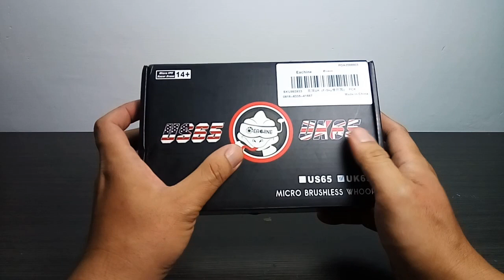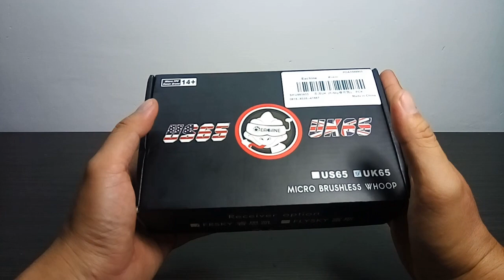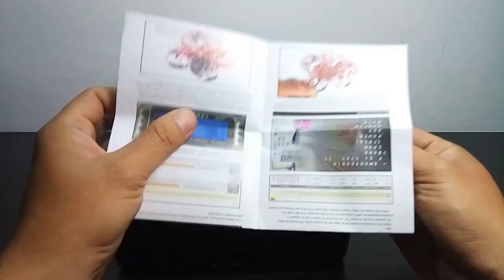Eachine US65 UK65 Unboxing Review INDONESIA - Micro Brushless Whoop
Link Pembelian Tokopedia:
Eachine 65mm Brushless FPV micro Drone BNF F3 OSD 6A (uruav upgrade)

Eachine US65 UK65 65mm Whoop FPV Racing Drone BNF Crazybee F3 Flight Controller OSD 6A Blheli_S ESC

Note: Single 3-blade propeller will replaced by 3-Blade and 4-Blade after first batch.

Specifications:
Brand Name: EACHINE
Mode Name: US65/UK65
Item Name: 1S 65mm Brushless Whoop racing drone BNF
Wheelbase: 65mm
Size: 81mm*81mm*36mm
Weight: 21.5g(without battery)
Weight:28g(with Original 250mah lipo battery)

FLight Controller (FC):
Firmware: Betaflight_3.4.0_Crazybee
Betaflight target:
CRAZYBEEF3FR(Frsky version)
CRAZYBEEF3FS(Flysky version)
MCU: STM32F303CCT6 (72MHZ, 256K FLASH)
Sensor: MPU-6000(SPI connection)
Board size: 28.5 * 28.5MM
Board weight: 3.5 g
Power supply: 1S battery input (DC 3.5-4.35V)
Built-in 6A(each) Blheli_S 4in1 ESC Dshot600 ready
Built-in Frsky receiver with telemetry(D8/D16 switchable)
Built-in Betaflight OSD(SPI Control)
Built-in Current meter Max 14A
Built-in 5V 0.8A BEC with LC filter
Built-in voltage detection
BLHELI_S pass-through Ready
Heading LED Ready

AIO Camera & VTX:
Output power: 25mw
Frequency: 40CH
Input voltage: 3.3V 5.5V
Current consumption: 300mA(type)
Camera resolution: 700TVL
Field of view: 120°
Smartaudio ready
Video Format: NTSC
Antenna: RG178 antenna
Frequency: 5.8GHz 6 bands 48 channels
With Raceband: 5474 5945 MHZ
Size: 13.9"12.0mm ( L*W )
Weight: 3g

Motor / Dinamo:
Mode: SE0603 KV19000
Configu-ration:9N12P
Stator Diamter:6mm
Stator Length:3mm
Shaft Diameter:Φ0.8mm
Motor Dimension(Dia.*Len):Φ9mm*15.5mm
Weight(g):1.8g
No.of Cells(Lipo):1S

Features:
Betaflight support , multi flight mode: ACRO/AIR/ANGLE
Powerful Brushless motor and Smooth ESC
Betaflight OSD support ,easy to get RSSI , Voltage and other info from your goggles
Adjust the settings and the PID of the flight controller via OSD
Frsky version support both D8 and D16 transmitter
Full telemetry function ready
Head lights ready
Camera angle adjustable
Real Bind and Fly version
Turtle mode ready

Package Included:
1 x 65mm Brushless whoop Frame (US or UK to choose)
1 x Crazybee F3 FC (Frsky and Flysky option)
4 x SE0603 KV19000 Motor
1 x 31mm propeller(4cw+4ccw)
1 x AIO Camera & VTX with smartaudio
3 x 3.8v 250mah 40C/80C battery
1 x 1S06 6 way Lipo/LIHV charger
1 x Propeller disassemble tool
1 x Screwdriver